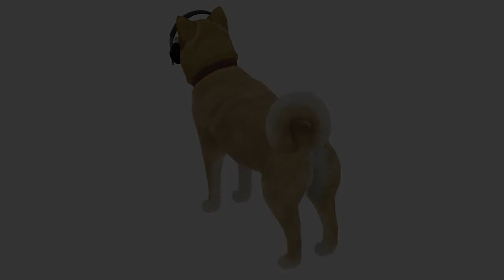spin dog 9oRAbFwxLsA